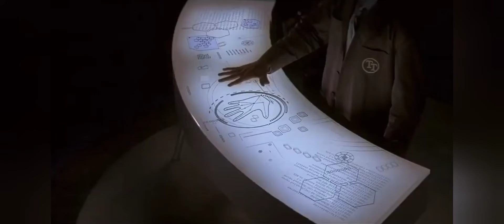Love And The Generations😲😲 Dopha Roast//kachabadam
Roasting video , funny video , comedy video, mimicry video,
use headphones.